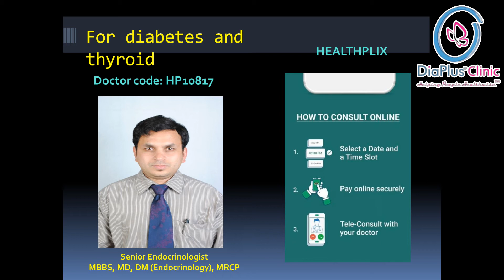online consultation for diabetes and thyroid (Endocrinology wellness)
Greetings,
This is Dr. Praveen Ramachandra, I am available for online consultation during Lockdown.

senior endocrinologist

DiaplusEndocrinology Clinics
Arka hospital

for online appointment plz call /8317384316 (same is also whatsapp number)- valid through lockdown period , for corona virus as notified by government